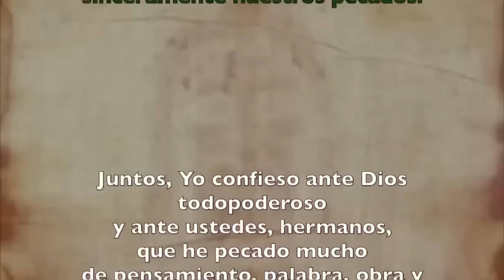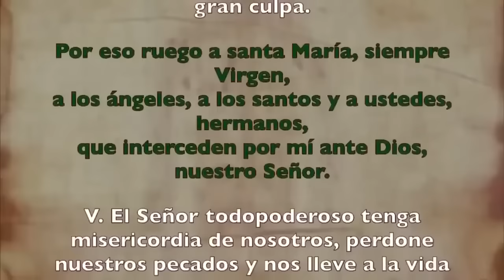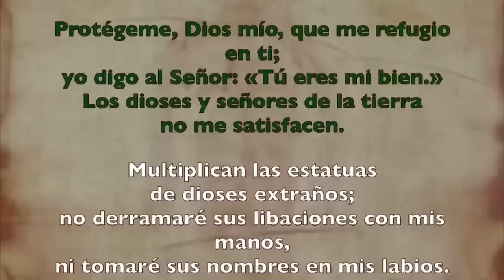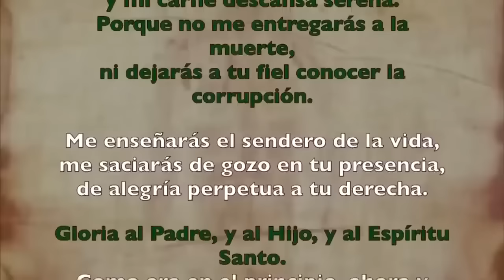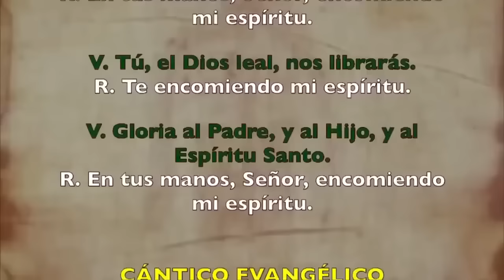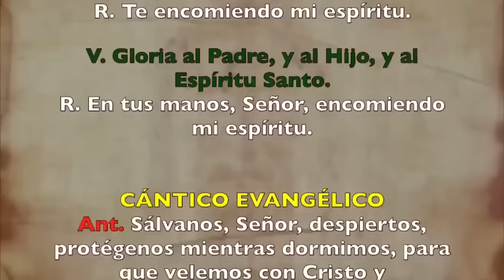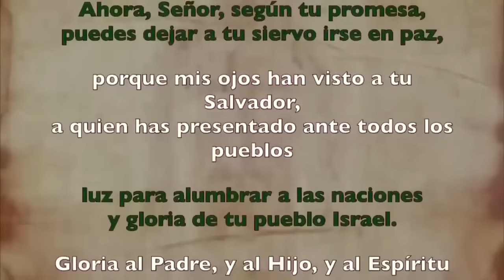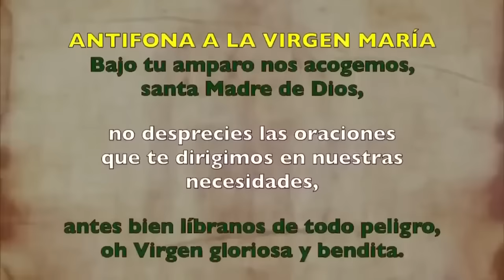Oración de la noche (Completas), VIERNES 6 DE SEPTIEMBRE 2024 SEMANA XXII T. ORDINARIO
Oración de la noche (Completas),VIERNES 6 DE SEPTIEMBRE 2024 SEMANA XXII DE T. ORDINARIO